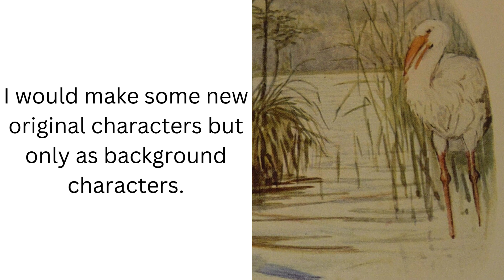If I Had Made: The Peter Rabbit Movie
The thumbnail and art belongs to Beatrix Potter. Peter Rabbit is respectively owned by Beatrix Potter.